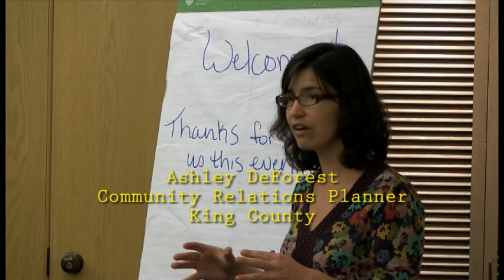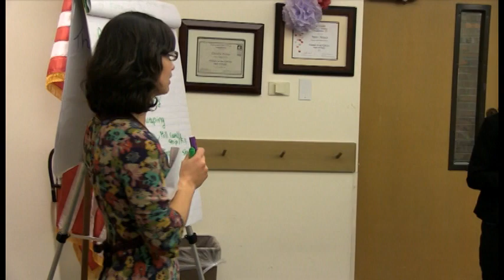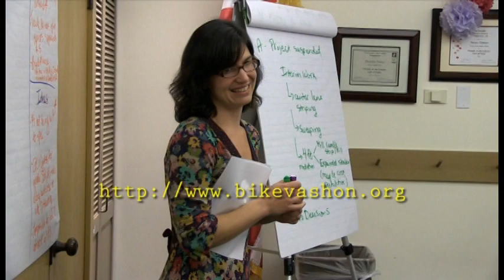Rumble Strips on Vashon- Pt.2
Ashley DeForest, Henry Perrin and Paulette Norman from KCDOT give their side of the vashon rumble strip saga. make comments at either: